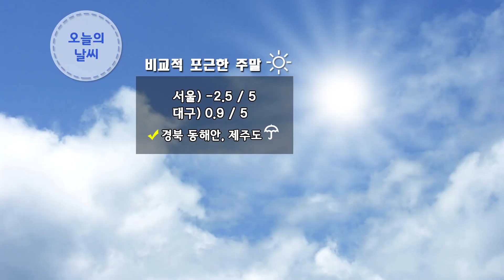날씨정보 01월 30일 11시 발표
◆ 오늘(토)
- 전국 가끔 구름 많음.
- (~낮까지) 경북동해안 비
- (낮 동안) 제주도 가끔 비
◆ 내일(일)
- 중부지방 대체로 맑음*남부지방 가끔 구름 많음.